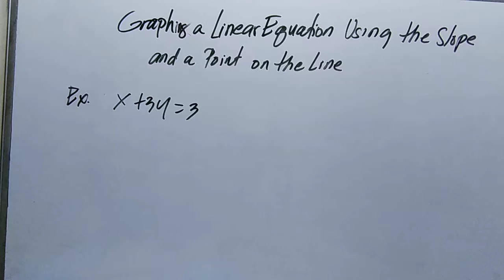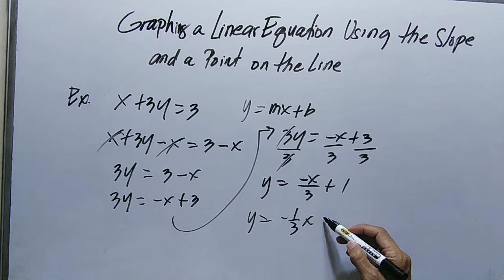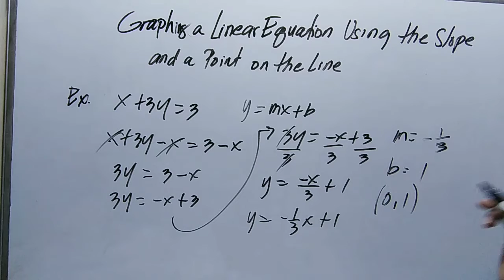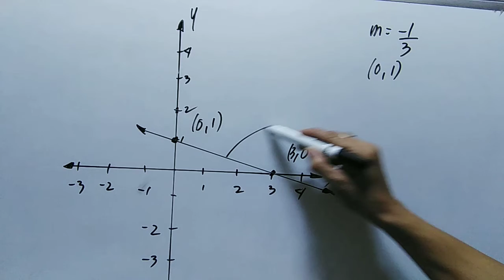Graph x +3y =3 Using the Slope and a Point on the Line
mathematics tricks,
mathematics song,
mathematics bbno$,
mathematics grade 6,
mathematics analysis,
mathematics algebra,
mathematics and computing,
mathematics addition,
mathematics app,
mathematics applied 1,
mathematics angles,
applied mathematics,
mathematics basic knowledge,
mathematics basics,
mathematics book,
mathematics b-mo,
business mathematics,
bbno$ mathematics,
mathematics class,
cuet mathematics,
mathematics dance,
mathematics documentary,
mathematics division,
mathematics day,
mathematics degree,
mathematics day status,
mathematics divide,
mathematics drawing,
discrete mathematics,
mathematics explained,
mathematics engineering,
mathematics earth geometry,
mathematics experiments,
mathematics economics,
mathematics exercise muslim educational channel,
mathematics education,
engineering mathematics,
mathematics formula,
financial mathematics,
mathematics history,
mathematics hacks,